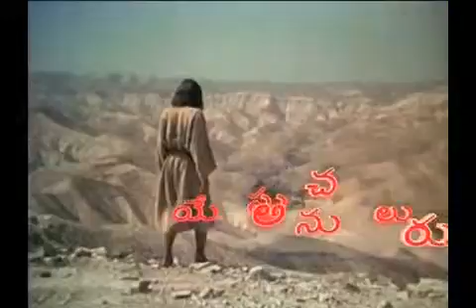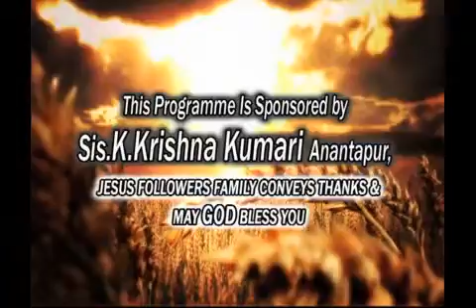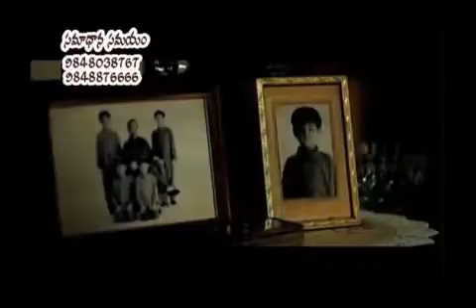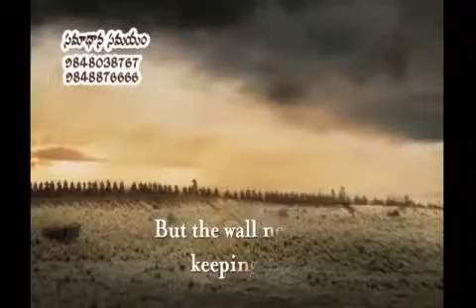16 05 2015 P Joshi